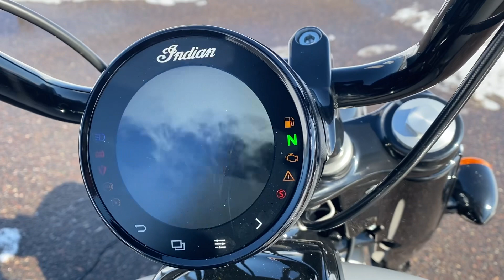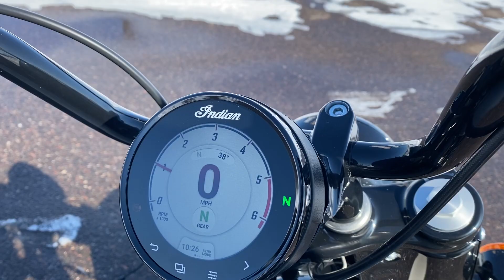2023 Indian Chief Bobber Darkhorse walk around.